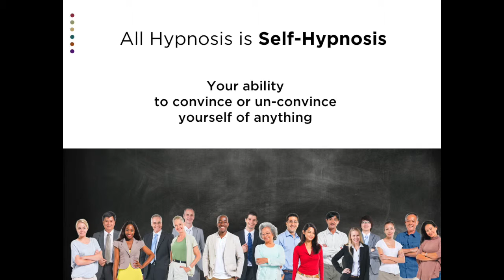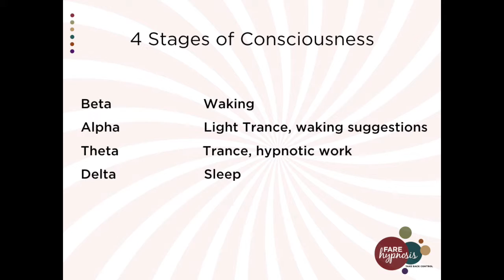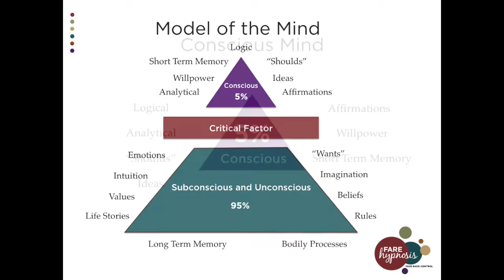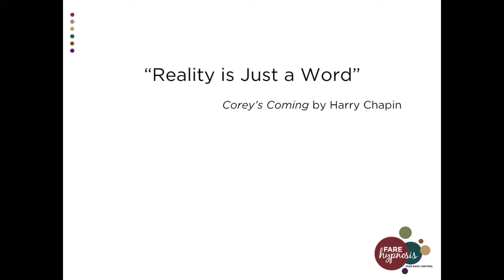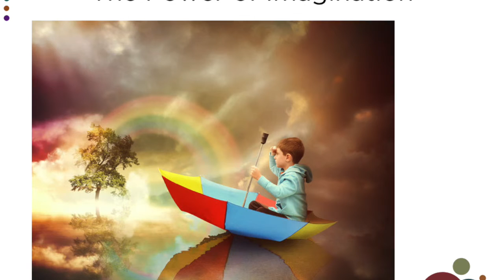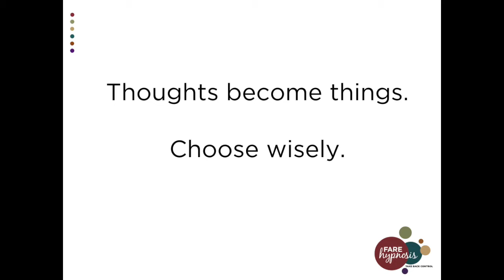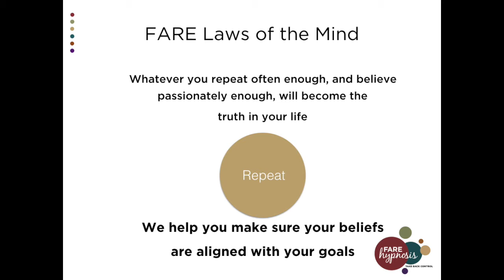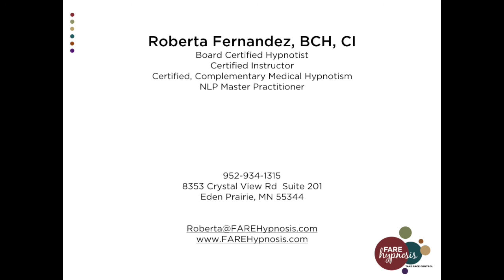Hypnosis is a Natural State of Mind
Hypnosis is a natural state of mind. It is not something 'does' to you. This informative workshop explains what hypnosis is and why you go in and out of trance everyday!